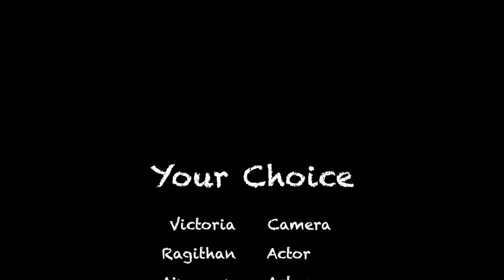Your Choice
Thinking of smoking - think again!